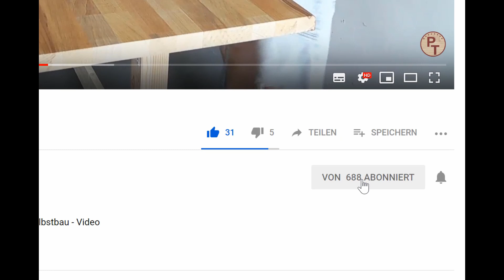Sitzbank mit klappbaren Tisch für den Garten selber bauen | DIY | Gartenmöbel | TEIL1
⭐ Sitzbank zum Nachbauen aus Holz ⭐

🛠️ Features:
* Integrierter Tisch mit Klappe
* Kühlbox
* Integrierte Flaschenöffner
* Ablagebrett unter der Tischklappe
* Witterungsfestes Holz

📽️ In diesem DIY Video zeige ich euch den Bau einer Sitzbank für den Garten. Ich nutze dafür das Südamerikanische Holz Garapa, welches für seine Witterungsfestigkeit bekannt ist.
Die Sitzbank hat einige Features zu bieten.